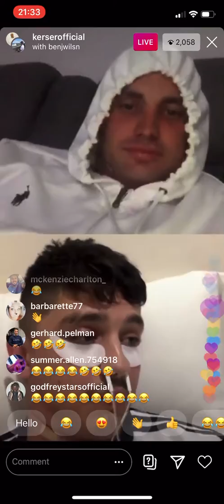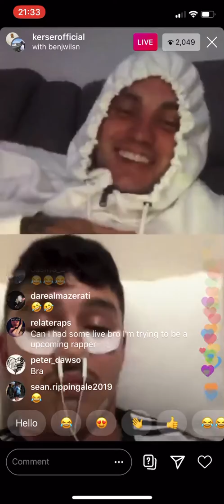Kerser gives life-changing advice Ep. 2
An oxy will do it